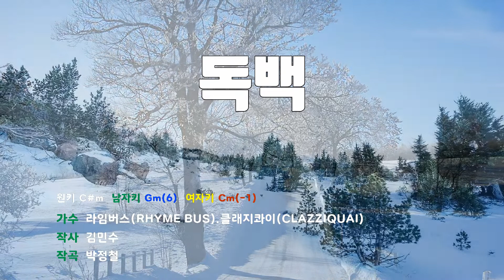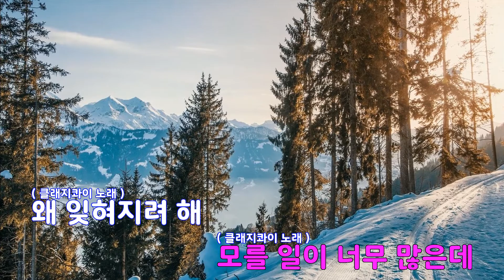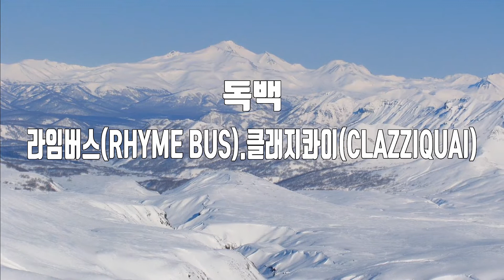[은성 반주기] 독백 - 라임버스(RHYME BUS).클래지콰이(CLAZZIQUAI)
독백 - 라임버스(RHYME BUS).클래지콰이(CLAZZIQUAI)
작사 ː 김민수, 작곡 ː 박정철